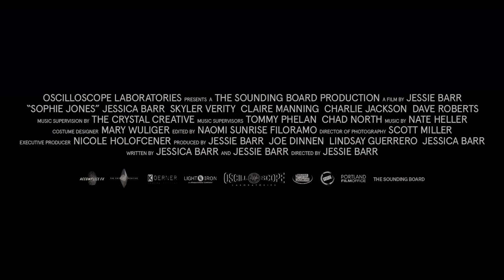SOPHIE JONES - Laemmle Theatres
After her mother's death, sixteen-year-old Sophie Jones is trying everything she can to feel something again and make it through high school.